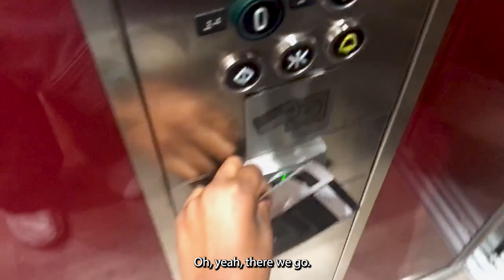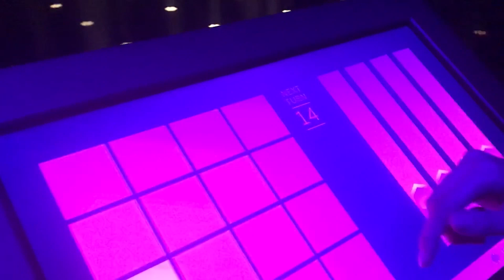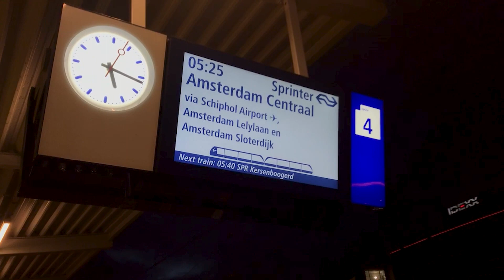Moving to Berlin for my Internship! (Amsterdam Day Trip - AMAZE & Tony Chocolonely)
Hi guys!

I moved from the Netherlands to Berlin for my internship but I decided to stay one night in Amsterdam before my flight to visit some places with my friend.

I went to Tony Chocolonely Super Store & AMAZE Amsterdam.